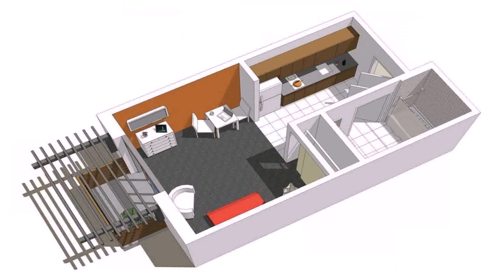Pent House Plan In India - Gif Maker DaddyGif.com (see description)